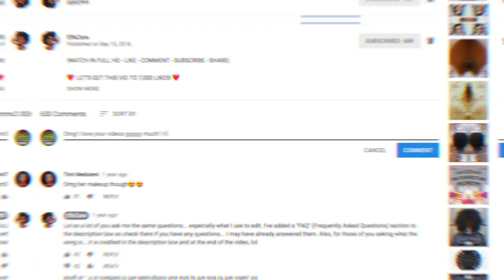SLAY Your 20s: How to GLOW UP in 10 easy steps | EfikZara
Hey y'all! Today I'm back with another glow up video so you all can get it on and POPPING! This is for all my twenty-somethings! SLAY ON! We are going to THRIVE through university/college so get ready for this and many more vids!

A: 4a/4b/4c